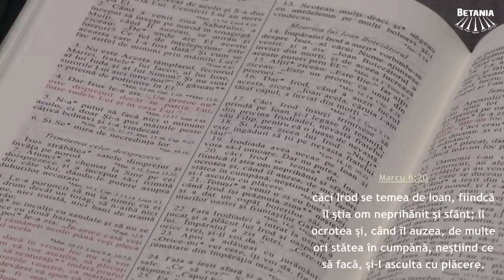Iosif Berce - Când Dumnezeu te lasă să faci ce vrei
Biserica Betania Cluj-Napoca - mesaj rostit de pastorul Iosif Berce, în data de 4 decembrie 2022. Predici pentru vremuri grele